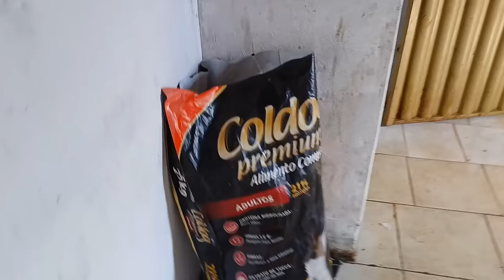Dia da Mudança | Muita bagunça pra pouco Tempo | Beatriz Oliver em Ap. de Goiânia